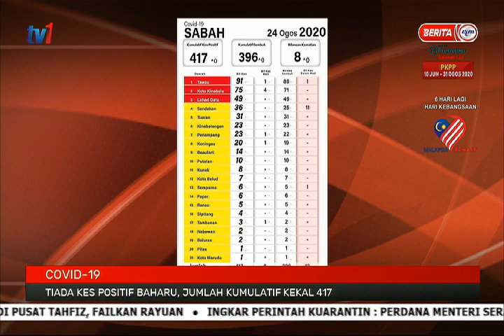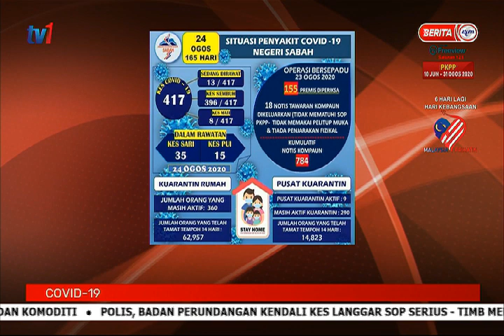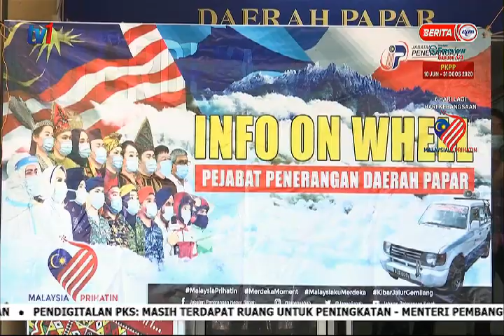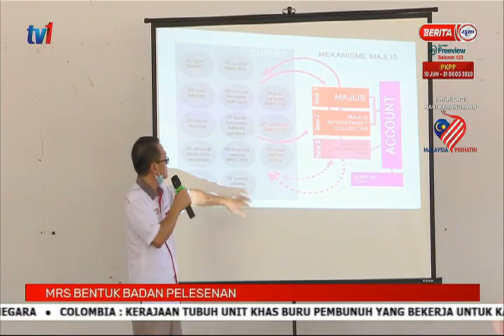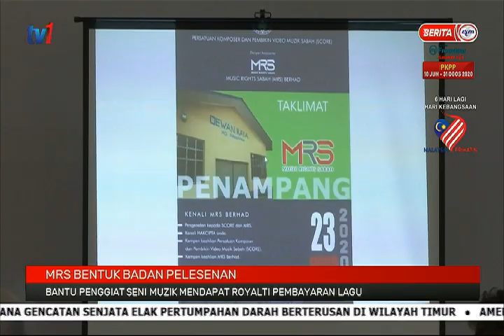25 OGOS 2020- BERITA PAGI SABAH